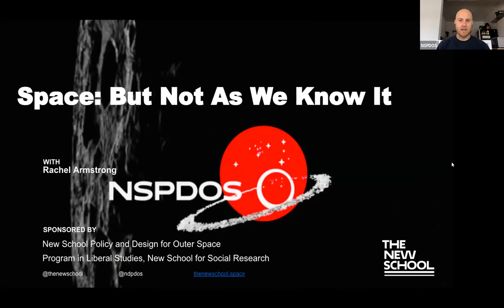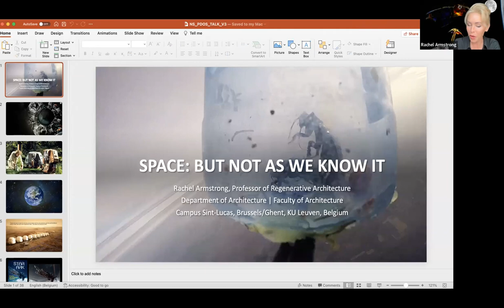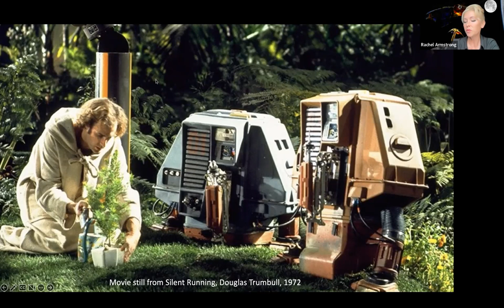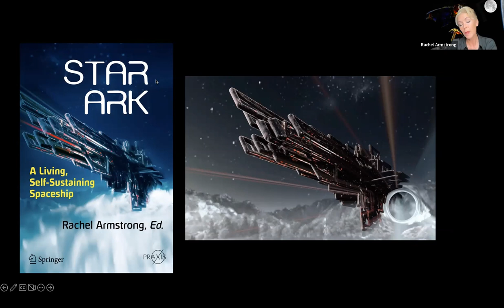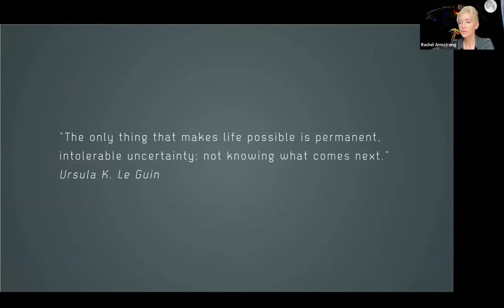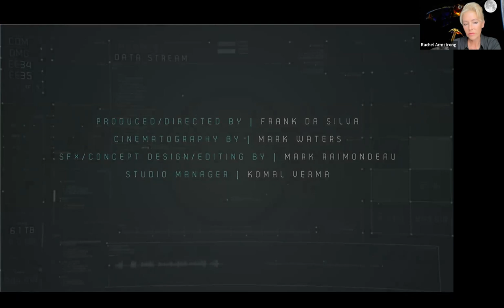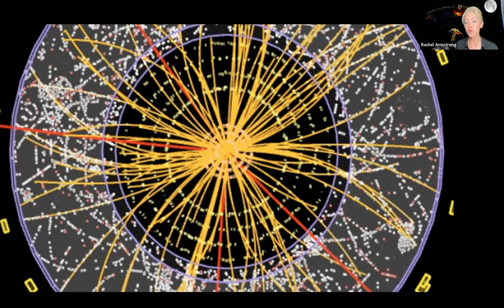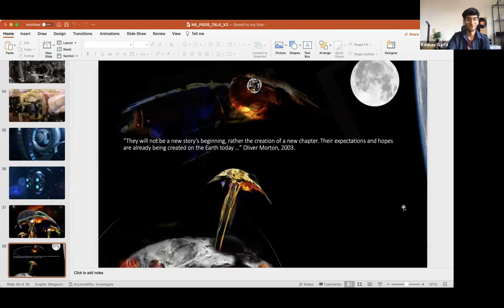Space: But Not As We Know It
Modern thinking is based on the principles of determinism, which (according to Laplace’s Demon) if we know the precise location and momentum of every atom in the universe, then their past and future values for any given time can be calculated from the laws of classical mechanics. While quantum mechanics introduced the concept of subatomic matter as probabilistic waves that invoked the Heisenberg uncertainty principle, where the position and speed of a particle, such as a photon or electron, cannot be known with perfect accuracy, we continue to imagine the “space” that exists beyond the limits of our planet in terms of  our own deterministic model, as a linear extension of how we inhabit earth – perhaps with a few interesting details like black holes and supernovas as if they were simply features in a landscape and not expressions of how the laws that apply to “us” no longer hold in the way that we understand. This talk is about how we might challenge the extrapolations that we make about how space might be inhabited, based on assumed “constants” that are true for life on Earth. Spotlighted through the many videos of orbital flight and habitats where microgravity influences the relationship between bodies in strange and curious ways, these constants are terrestrial fictions that require us to re-think our existence for inhabitant extra-terrestrial environments that we are not at all adapted to, and have little experience of, so that we stand a chance of prototyping how we might inhabit hostile and strange environments.

Rachel Armstrong’s career is characterized by design thinking as a fusion element for interdisciplinary expertise. Her work focuses on the transition from an industrial era of architectural design to an ecological one as a fundamental change in the impacts of human development on our health, ecosystems and how we live. Drawing together the fields of architectural design, natural and medical sciences, she calls the synthesis that occurs between them “living” architecture where constructions share some of the properties of organisms. To interrogate how such concepts apply to extreme conditions she has also explored them within the context of extra-terrestrial environments.

Presented by the New School Policy and Design for Outer Space and the Program in Liberal Studies at The New School for Social Research.